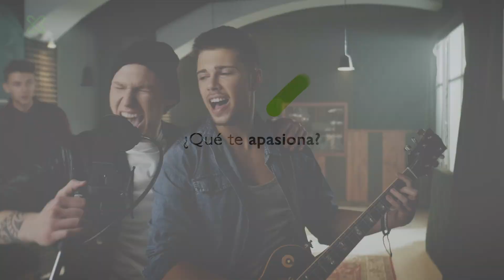Klip Xtreme | Unlimited Passion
¡Tu pasión no tiene límites! Vívela al máximo con Klip Xtreme